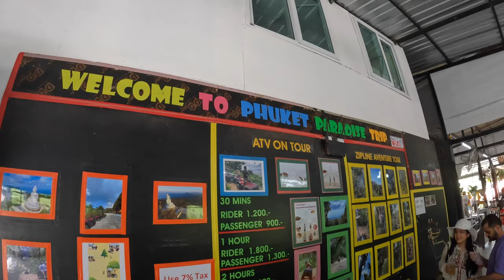Thrilling Zipline Adventure in Phuket, extreme adventures, Paradise Trip Phuket!🌴🚀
First Zipline Experience , a Must Try adventure when you are in Phuket at Paradise Trip. flying through the rainforest at 30km/hr?? We had a blast , so so much fun at the epic zipline park in Phuket called ATV and Zipline Paradise Trip Phuket! If you're looking for something more than just beaches in Phuket, this makes an amazing adventure for all ages. 4K Video.🌴🚀